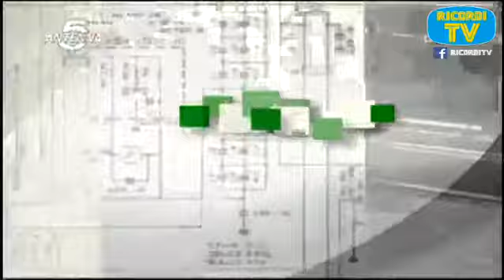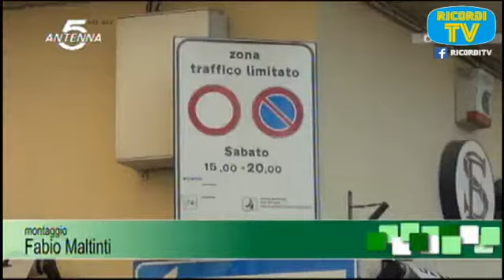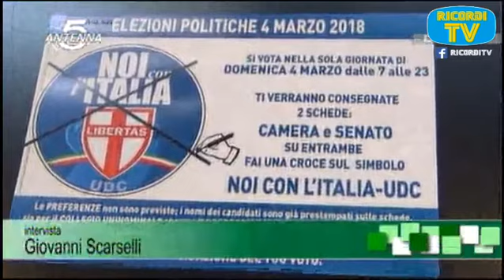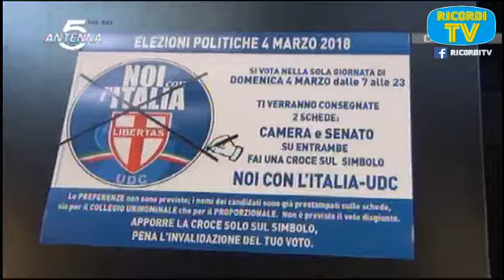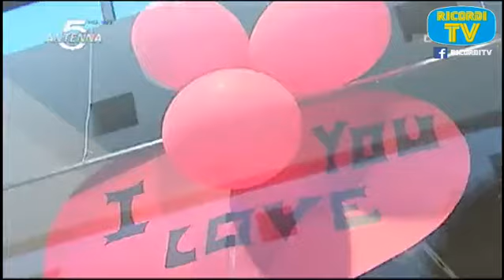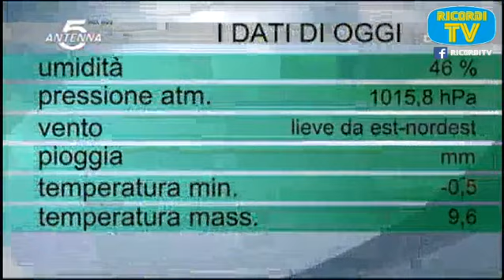A5 Cronaca Entenna5 Empoli Telegiornale 14 Febbraio 2018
A5 Cronaca Entenna5 Empoli Telegiornale